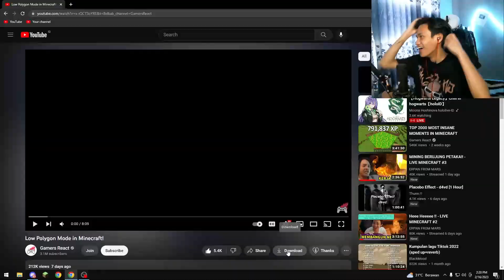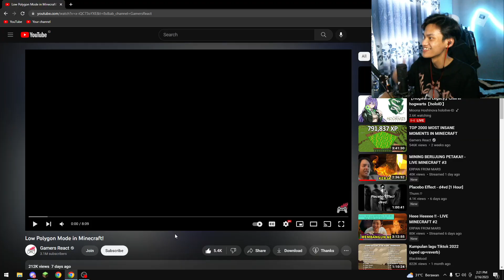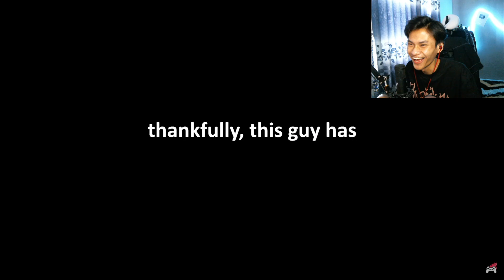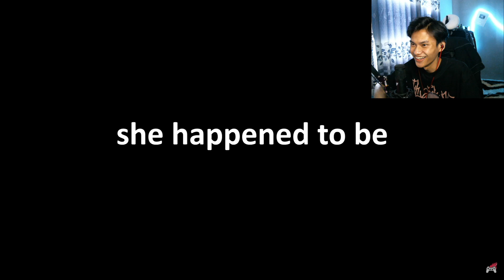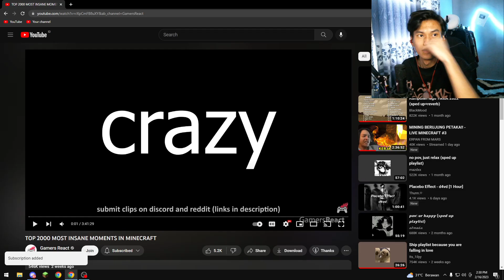AKU REAKSIIN AKU MASUK GAMERS REACT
Tag.
Brutal Hardcore
Minecraft Indonesia